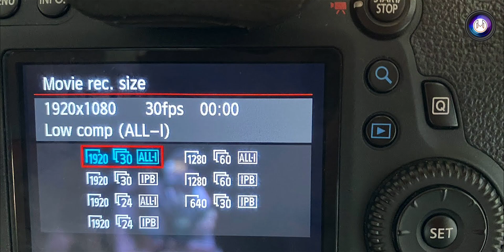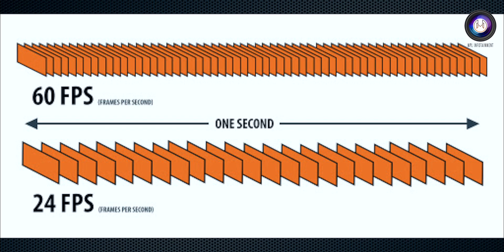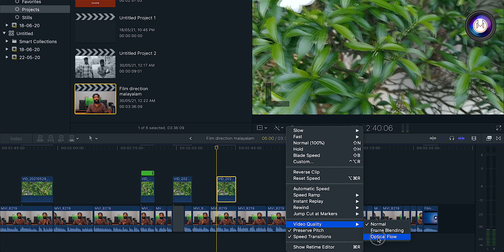Film Direction Malayalam [Smooth Slow motion & Frame Rate] Ep 22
Film direction tutorial Malayalam.In this video we discuss about how to achieve smooth slow motion in videos and the relationship between frame rates and slow motion.

Welcome to MPL INFOTAINMENT film making techniques series.Here you can find the videos related to film making, script writing, film direction, film editing, short film making etc in Malayalam language.Please watch, share and subscribe.